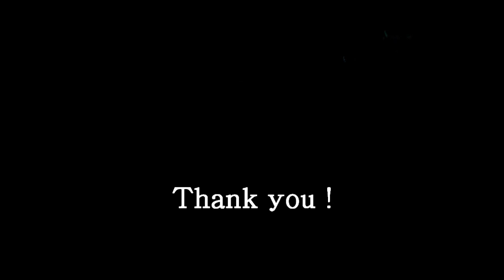ホタル2018 NO2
箕面春日神社のヒメボタです
2018年5月22日